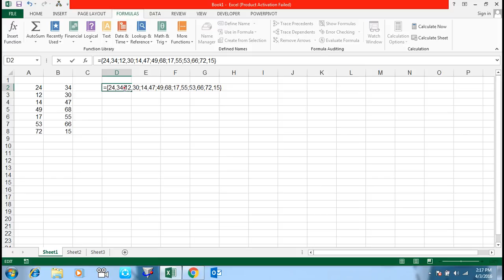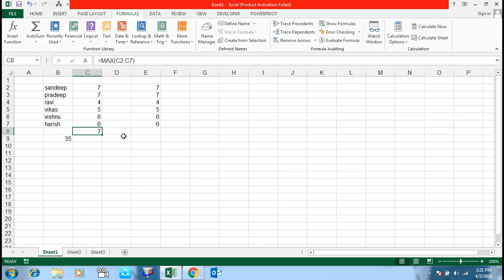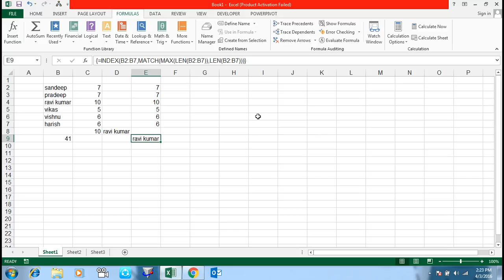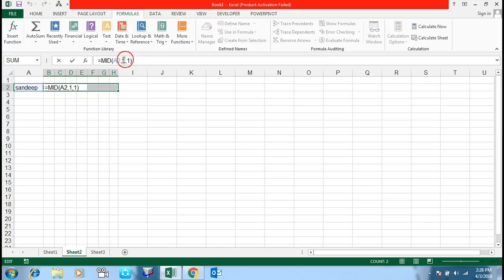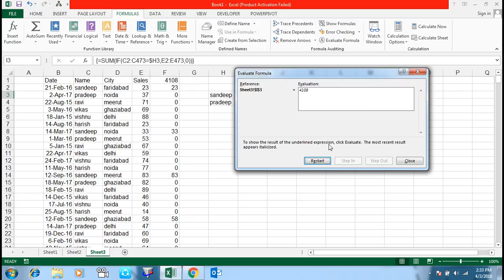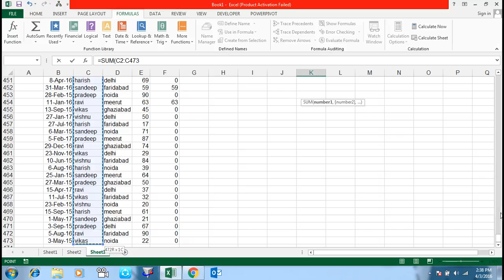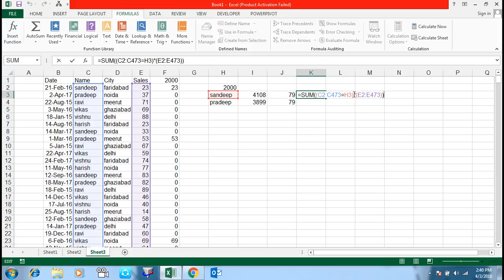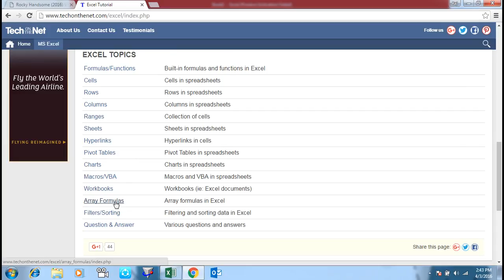Array Formula Microsoft Excel Training